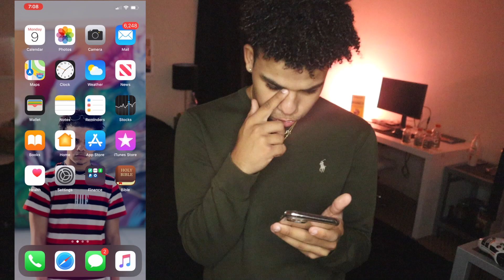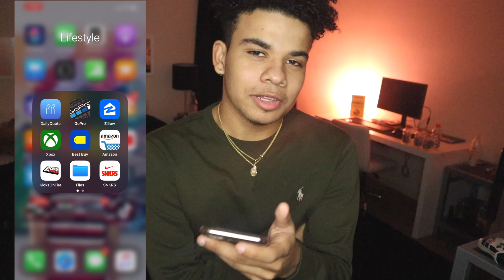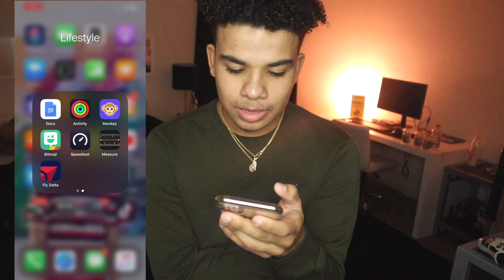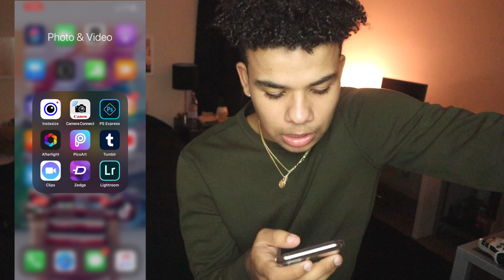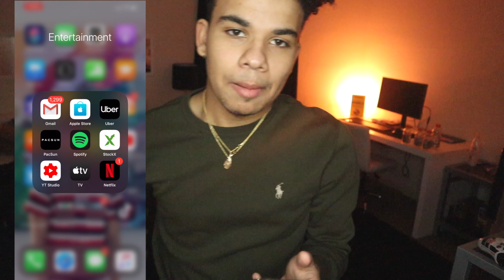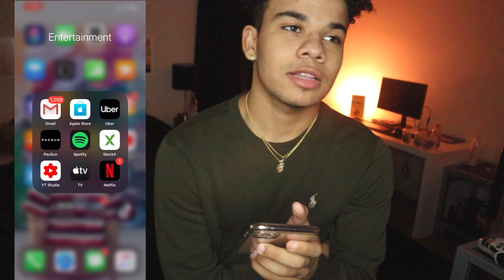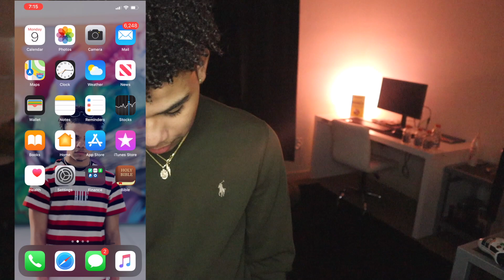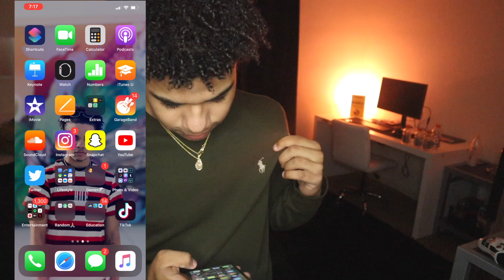What's On my Phone | VLOGMAS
My name is Nigel and I live by PEACE, LOVE, and POSITIVITY and I really hope you do too. One day and as long as I keep uploading and you guys keep sharing my videos we all will make it to the top. Love you guys❤️🙏🏽